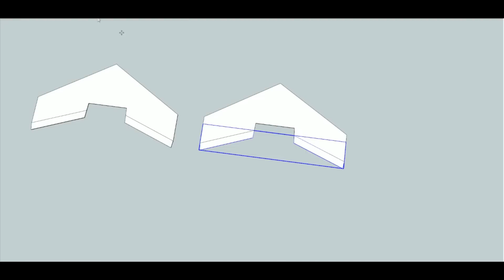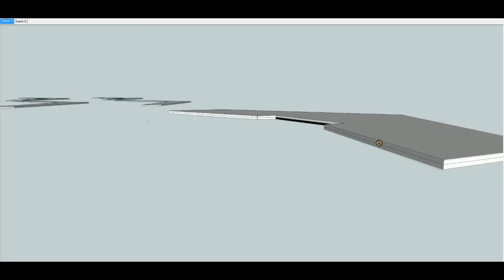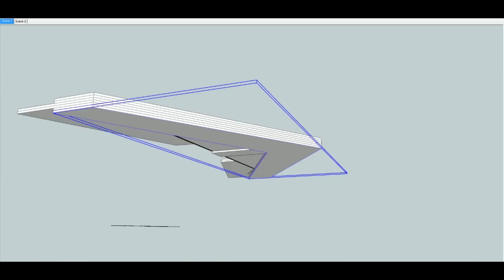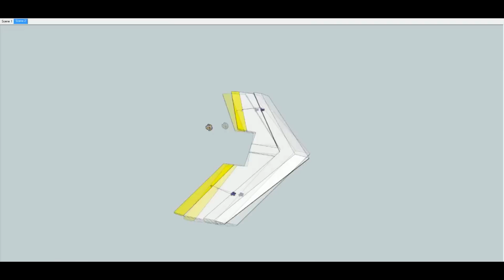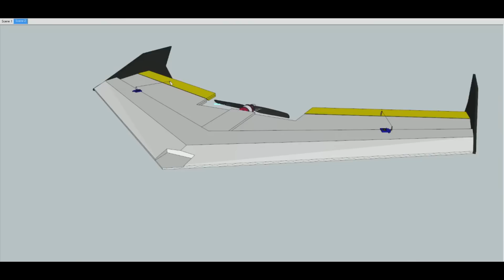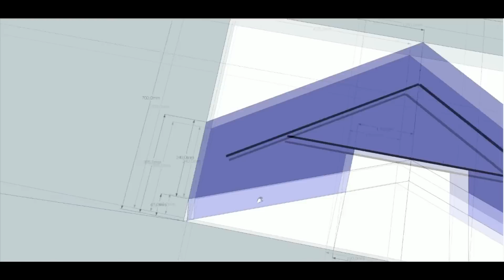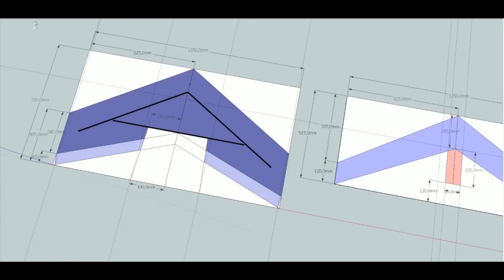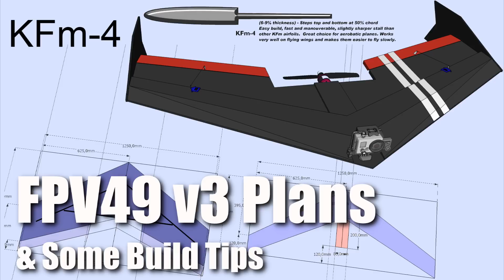FPV49 v3 Plans & Some Build Tips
Note: Plans 5:59 in video and in description.
Scratch built FPV flying wing made out of depron and carbon rods.
Incredible stable for high quality FPV footage!
Please don't hesitate to make suggestions for improvements :)

CG approx 25 til 26cm from the front of the plane (before cutting camera bay)

The maiden was a little bit interesting for me, did a lot of mistakes that I had to correct. Turns out testing a bunch of new equipment and setup on a brand spanking new plane wasn't the best of ideas:

ESC:50A
Battery: 3cell (11.1V) 2650mAh (25-50C) (when using GoPro) // 4000mAh 3cell without GoPro
RC Receiver: 35MHz full range dual conversion (corona)